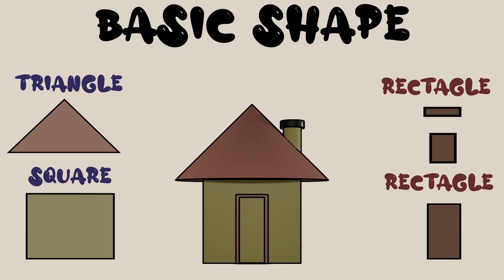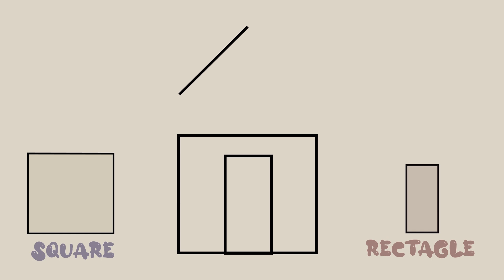easy house drawing | how to draw | easy drawings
this is a simple  drawing  with a basic shape which was helpful for kids  to learn  drawing. this is easy and step by step drawing  tutorial.